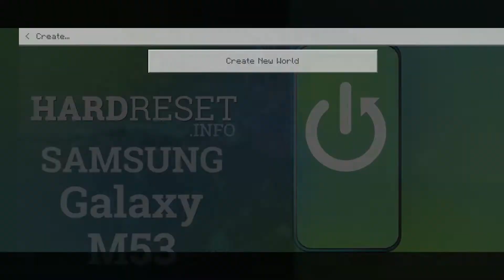Samsung Galaxy M53 - Minecraft Screen Record ✔️ | Gaming TEST| Super AMOLED 120Hz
Welcome on our channel! Today we're going to test Samsung Galaxy M53 in terms of gaming possibilities! Today we are going to check out the Samsung Galaxy M53 for you in another very popular game!

How Minecraft works on Samsung Galaxy M53? How Minecraft works on Samsung Galaxy M53? How to play Minecraft on Samsung Galaxy M53? How Minecraft is running on Samsung Galaxy M53? How to check performance of Minecraft on your Samsung Galaxy M53?

DISPLAY Type Super AMOLED Plus, 120Hz